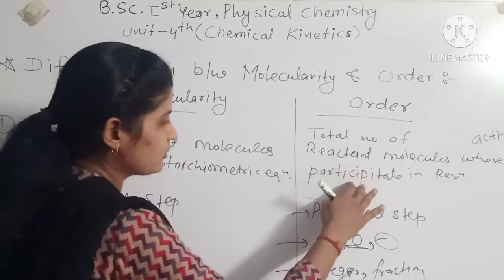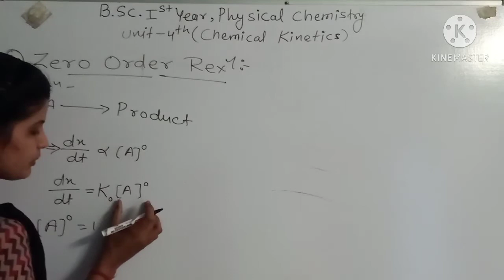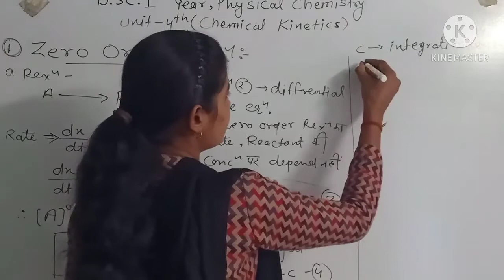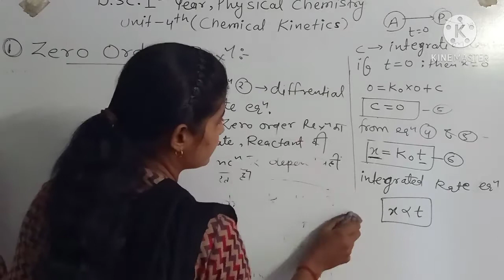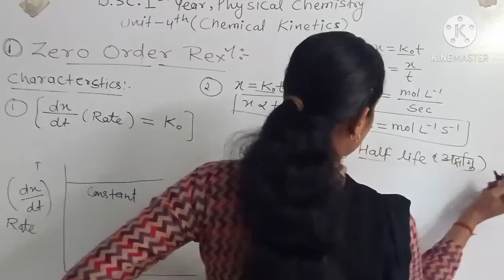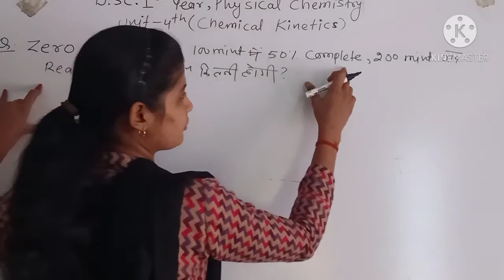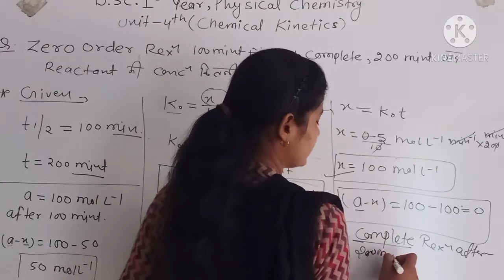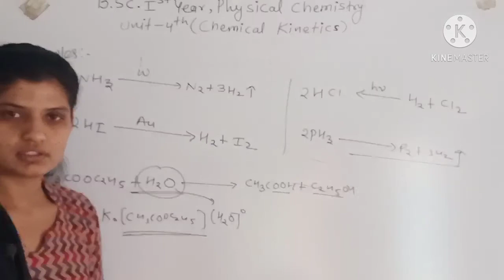Bsc 1st Year Physical Chemistry,Unit-4(Chemical Kinetics),Lect-5, Zero Order Reaction